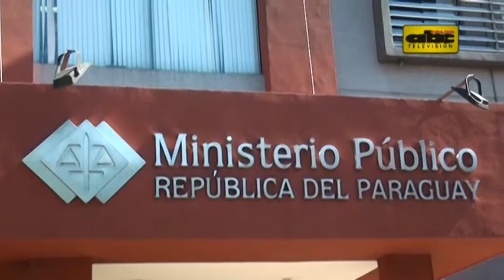Fiscalía: Binacionales deben publicar viajes y viáticos de funcionarios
El Ministerio Público remitió, a pedido de la Corte, su dictamen sobre la acción de inconstitucionalidad que presentaron las binacionales para no publicar la lista de funcionarios, además de los viajes y viáticos. El fiscal general del Estado, Javier Díaz Verón, dijo que las entidades tienen la obligación de publicar dicha información.